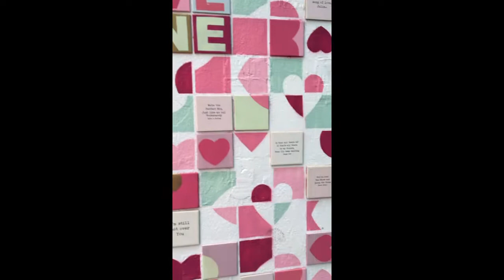Road Trip Around Ireland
Have you ever wondered what to truly see in Ireland? Follow us on a road trip from Northern Ireland to Republic of Ireland (and everything in between)